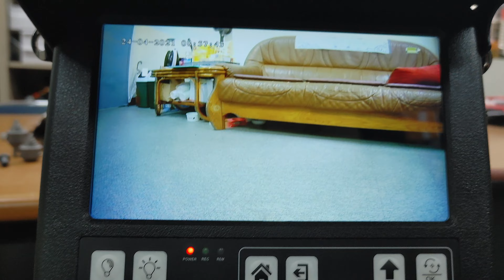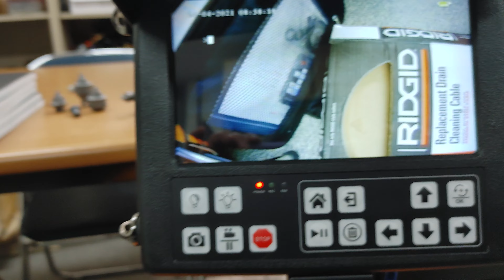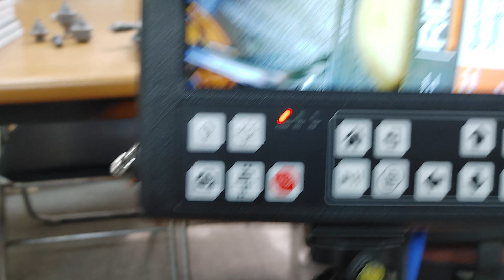카메라2개달린 배관내시경카메라 360도 회전 팬틸트 설명 2-1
핀매가 350만원
구입문의 아빠손 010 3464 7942
카메라2개 회전형 배관내시경
케이블60미터.미터카운터.키보드.512쏜드.녹화.녹음 풀옵션